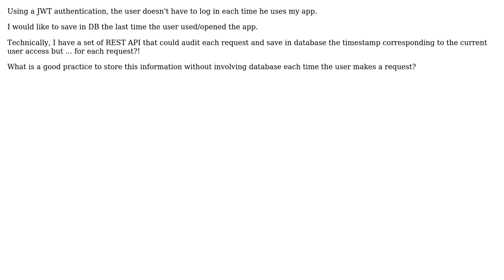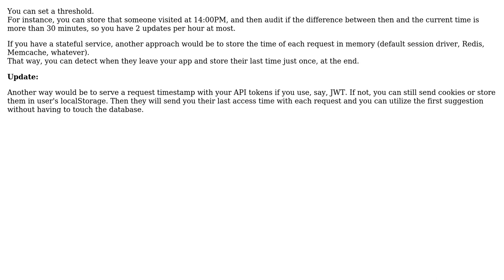Software Engineering: Good practice to save the last time user accessed the app (2 Solutions!!)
Software Engineering: Good practice to save the last time user accessed the app

With thanks & praise to God, and with thanks to the many people who have made this project possible! | Content (except music & images) licensed under CC BY-SA | Music | Images & others | With thanks to user Mik378 user Low Flying Pelican user Ivan Batic and the Stack Exchange Network Trademarks are property of their respective owners. You are responsible for your own actions.